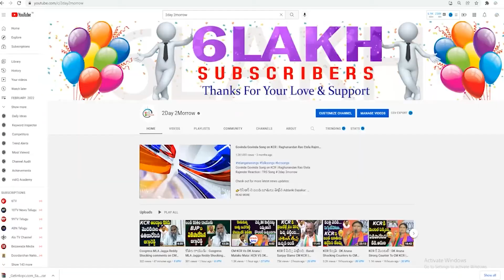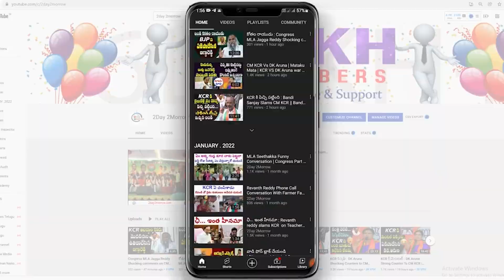జూతా కోర్ అవార్డు ఆయనకే..! | DK Aruna Speech Bandi Sanjay Praja Sangrama Yatra # 2day 2morrow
v=n_WdUqw0Dj4